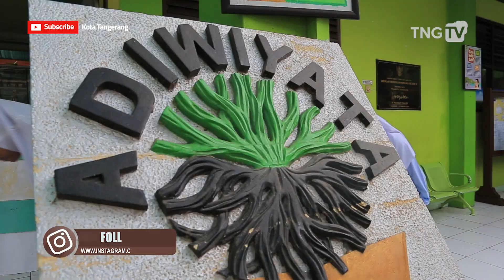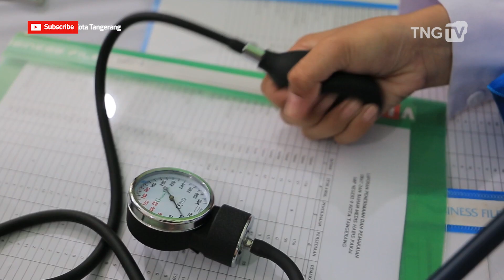SMPN 9 Sekolah Sehat Bertahap Nasional [Tangerang TV]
Path : TNG_TV